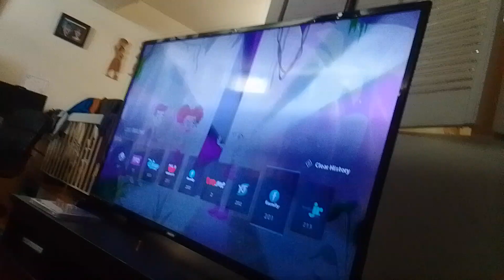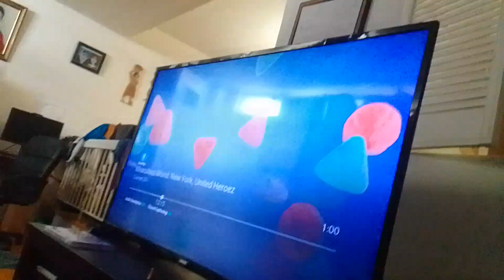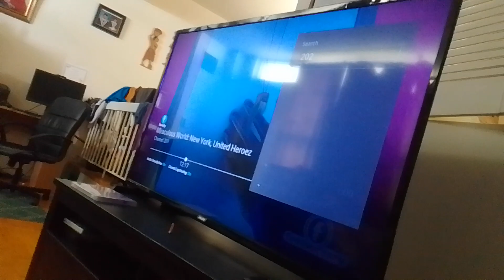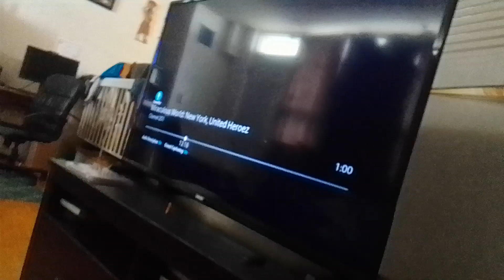the wdjr team in miraculous world new york united heroez part 256 ft. sparkle cove adventure (2)